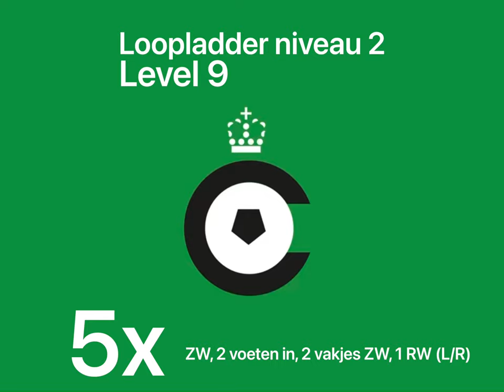Level 9: Loopladder niveau 2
Zijwaarts; 2 voeten, 2 vakjes ZW, 1 VW, 2 vakjes ZW, 1 RW,… (L/R) (5x)